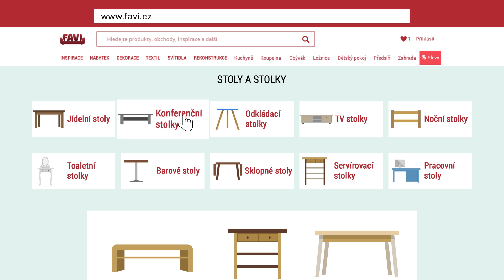Animované video pro Favi.cz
Animované video pro Favi.cz - vyhledávač nábytku a dekorací